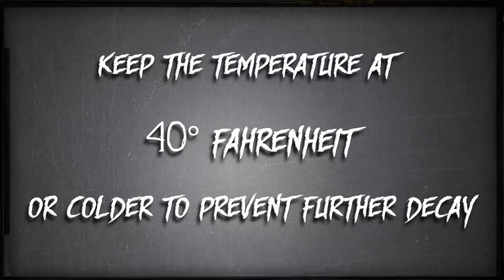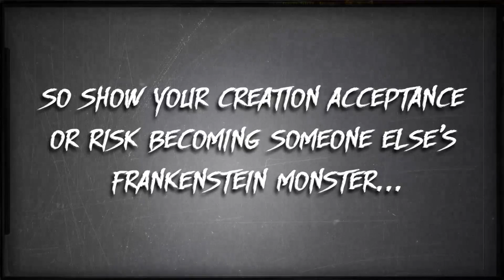Adaptation A - Music #2